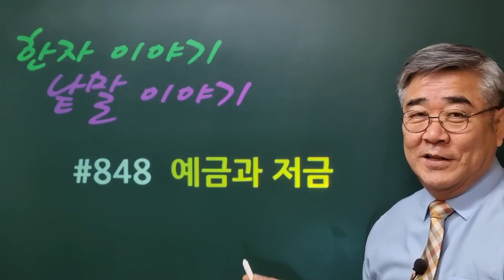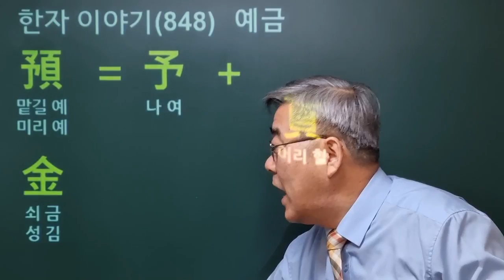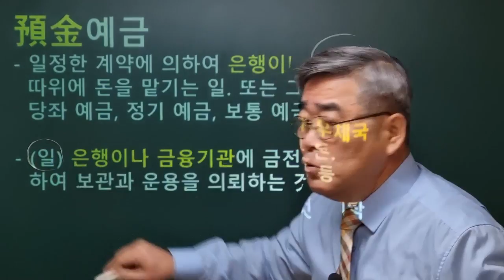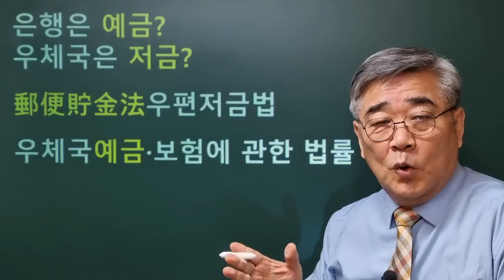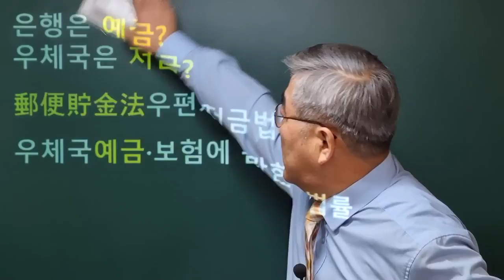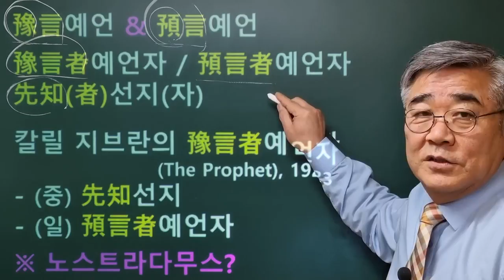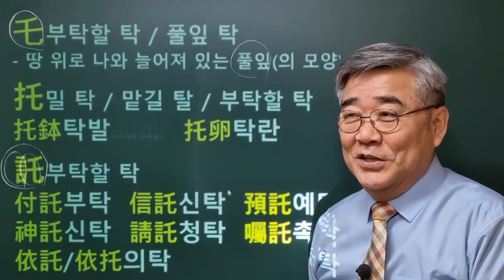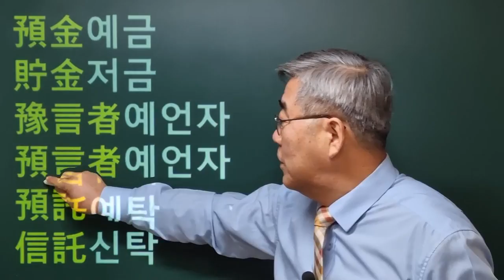한자이야기 #848 '예금'과 '저금'이란 말의 과거와 현재의 뜻은 어떻게 다를까요?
예언자에 대한 한국과 중국, 일본의 용법은 어떻게 다를까요?